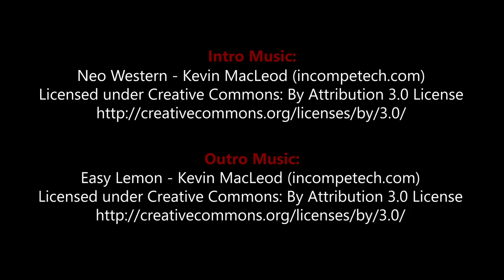SP17 - Topic Of The Week #4 - Unique Games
FFG's Unique Game System - what do you think of it? See what I think in this video.